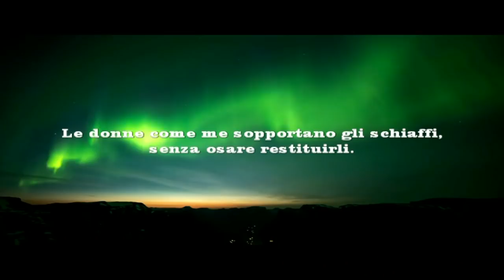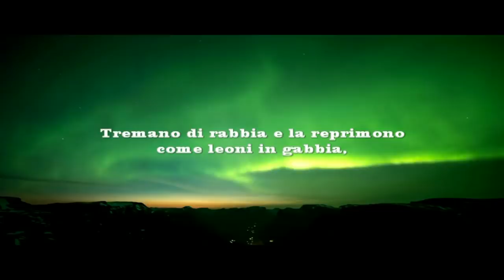Le donne come me. Maram al-Masri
Le donne come me

Le donne come me non sanno parlare;
la parola rimane in loro di traverso nella gola,
come una lisca che preferiscono inghiottire.
Le donne come me sanno soltanto piangere
con restie lacrime che improvvisamente
rompono e sgorgano come una vena tagliata.
Le donne come me sopportano gli schiaffi,
senza osare restituirli.
Tremano di rabbia e la reprimono
come leoni in gabbia,
le donne come me sognano di libertà…

Maram al-Masri

Women like me

Women like me can't speak;
the word remains in them across the throat,
like a bone that they prefer to swallow.
Women like me can only cry
with reluctant tears that suddenly
they break and gush out like a cut vein.
Women like me bear slaps,
without daring to return them.
They tremble with anger and repress it
like lions in a cage,
women like me dream of freedom ...

Maram al-Masri

Frauen mögen mich

Frauen wie ich können nicht sprechen;
das Wort bleibt in ihnen über die Kehle,
wie ein Knochen, den sie lieber schlucken.
Frauen wie ich können nur weinen
mit widerwilligen Tränen, die plötzlich
sie brechen und strömen wie eine durchtrennte Ader aus.
Frauen wie ich tragen Ohrfeigen,
ohne es zu wagen, sie zurückzugeben.
Sie zittern vor Wut und unterdrücken sie
wie Löwen in einem Käfig,
Frauen wie ich träumen von Freiheit ...

Maram al-Masri

Les femmes comme moi

Les femmes comme moi ne peuvent pas parler;
le mot reste en eux dans la gorge,
comme un os qu'ils préfèrent avaler.
Les femmes comme moi ne peuvent que pleurer
avec des larmes réticentes qui soudainement
ils se cassent et jaillissent comme une veine coupée.
Des femmes comme moi portent des gifles,
sans oser les renvoyer.
Ils tremblent de colère et le répriment
comme des lions dans une cage,
les femmes comme moi rêvent de liberté ...

Maram al-Masri

Mujeres como yo

Las mujeres como yo no pueden hablar;
La palabra permanece en ellos a través de la garganta.
Como un hueso que prefieren tragar.
Las mujeres como yo solo pueden llorar
con lágrimas renuentes que de repente
se rompen y brotan como una vena cortada.
Las mujeres como yo llevan bofetadas,
Sin atreverse a devolverlos.
Tiemblan de ira y la reprimen.
como leones en una jaula,
Las mujeres como yo sueñan con la libertad ...

Maram al-Masri

Mulheres gostam de mim

Mulheres como eu não podem falar;
a palavra permanece neles através da garganta,
como um osso que eles preferem engolir.
Mulheres como eu só podem chorar
com lágrimas relutantes que de repente
Eles quebram e jorram como uma veia cortada.
Mulheres como eu carregam tapas
sem ousar devolvê-los.
Eles tremem de raiva e reprimem
como leões em uma gaiola
mulheres como eu sonham com liberdade ...

Maram al-Masri

Ženy ako ja

Ženy ako ja nemôžu hovoriť;
slovo zostáva v nich cez hrdlo,
ako kosť, ktorú radšej prehĺtajú.
Ženy ako ja môžu plakať
s neochotnými slzami náhle
rozbijú sa a vytrysknú ako rezaná žila.
Ženy ako ja medveď zabijú,
bez odváženia vrátiť sa.
Trúfajú sa hnevom a potláčajú ho
ako levy v klietke,
ženy ako ja sen o slobode ...

Maram al-Masri